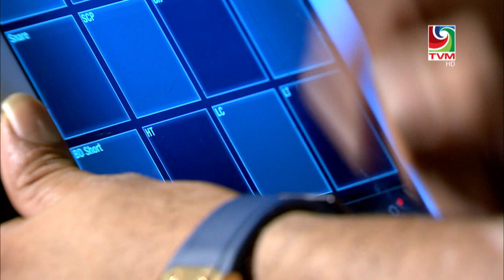Enmen (live) - Rishvan Imon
Live looping featuring Mo on Heyyambo independence day special 2019.
This is a song which I wrote about unity, peace & love. A positive message through my music.
Let peace be the weapon to destroy hate! Spread Love.

Audio Produced by TVM
Music Arrangement & song by Rishvan Imon
Lyrics by Rishvan Imon
Engineered, Mixed & Mastered by TVM
Video by TVM
Post-production by TVM

Peace&Love